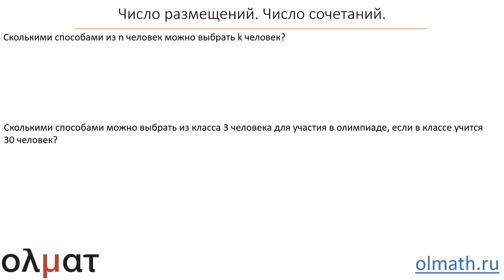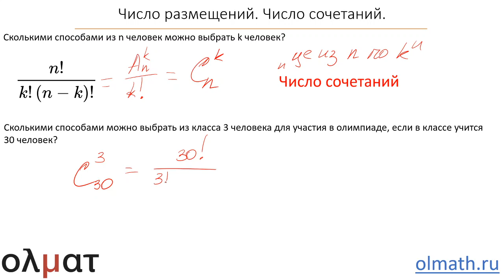Комбинаторика 3. Число размещений. Число сочетаний. Часть 2